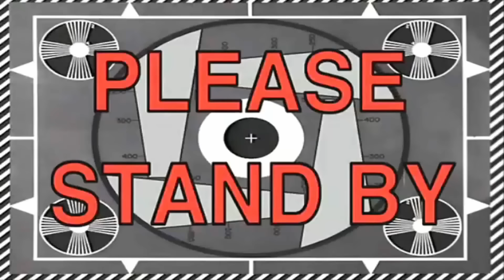MEMBANGKITKAN WITHER STORM DI MINECRAFT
Yow hallo guys welcome back with me Ender Minecraft
disini.kali ini kita akan MenSHOWCASE Mod Terhebat Sepanjang Sejarah Yaitu Engender Mods...
Yang Dimana Terdapat Legdenda Wither Storm
Penasaran..? Yuk tonton

                Marshmelo - Summer

Record        : Bandicam
Edit Thumbnail: PhotoShop
Edit Video    : Sony Vegas Pro 13
Resource Pack : Faithfull 1.11
*Pastikan Kalian Perlu donwload Java ya :D
Spec PC : Intel Core i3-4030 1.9 Ghz
          Nvidia Geforce 820m 2GB DDR3
          RAM 8GB
          Windows 10 64bit

Twiter   :-

- SKYWARS
- MINECRAFT INDONESIA
- SURVIVAL MINECRAFT
- INDONESIA
- TUTORIAL MINECRAFT